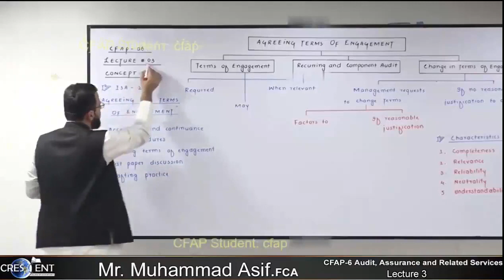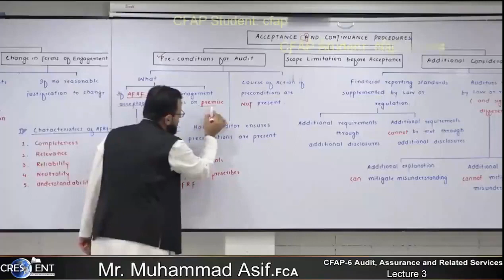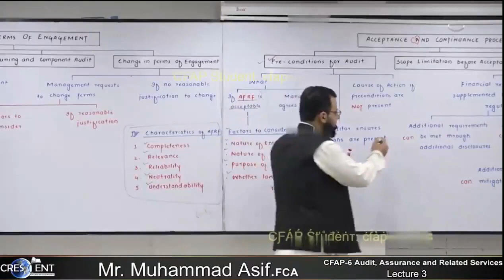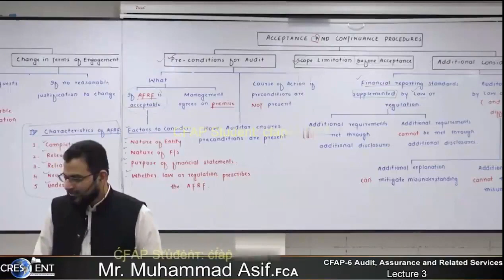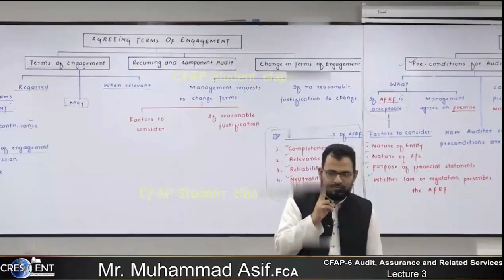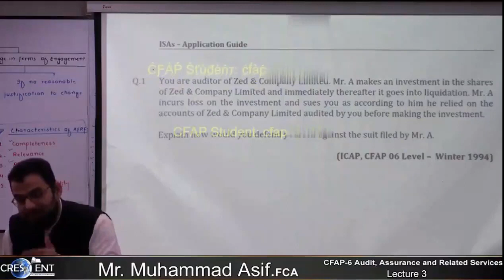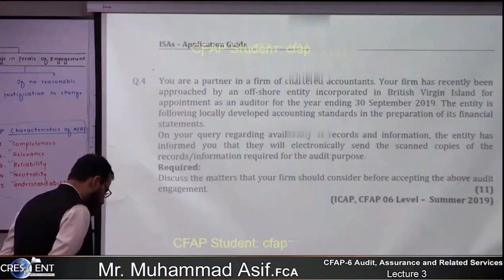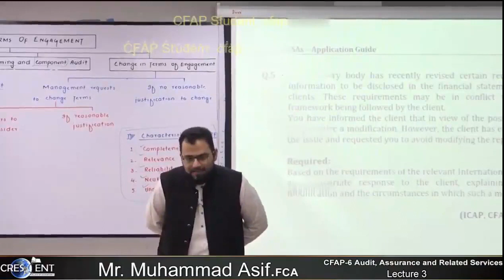CFAP 6 Lecture 3 || Sir Muhammad Asif || December 2023 || Audit , Assurance and Related Services CA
CA Chartered Accountant